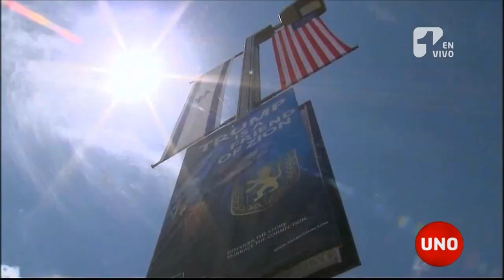En medio de protestas, se inaugurará la embajada estadounidense en Jerusalén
Se prevé un día de protestas históricas en la franja de Gaza y la mayor alerta por actos terroristas en Jerusalem. Estados Unidos inaugurará la nueva sede de la embajada de Estados Unidos, hecho que los árabes consideran un retraso en las posibilidades de paz en Medio Oriente, porque los palestinos también consideran que esa ciudad sería su capital.